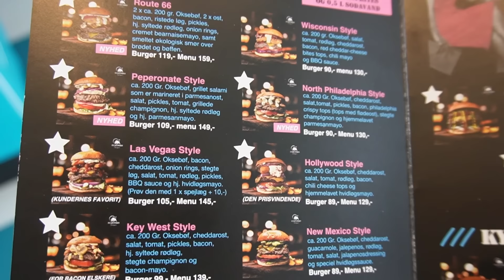THE BIG BOSS STYLE - Chicago Burger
VELKOMMEN SERIEN MUMvsMAD!

NY VIDEO HVER FREDAG KL 15:00!

- Vi skal rundt i Danmark og smage på at det store og alt det gode!
Det bliver hårdt, voldsomt. vulgært og mega grineren og se om jeg kan komme igennem de her kæmpe portioner!

Håber i vil med på rejsen og støtte med kommentarer, ideer til steder og hygge med!